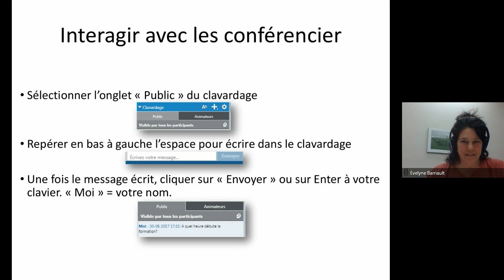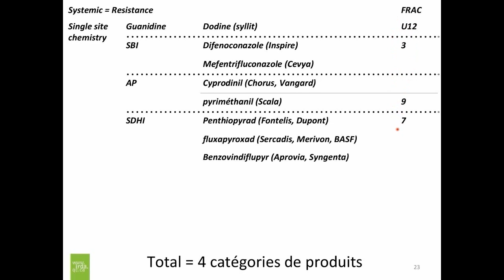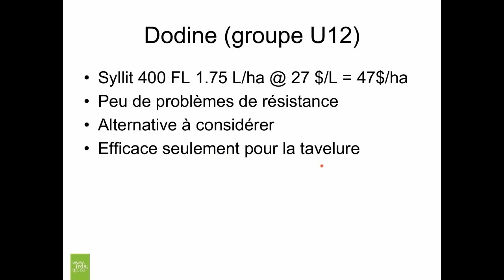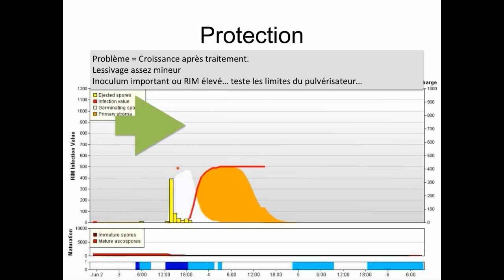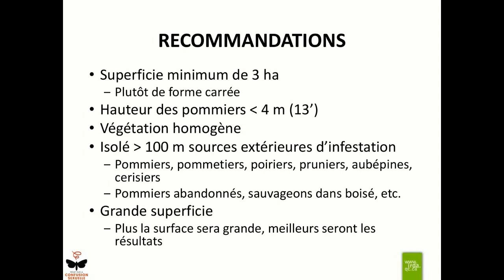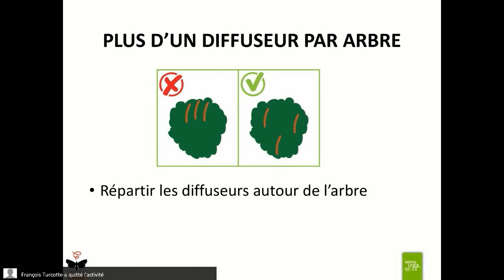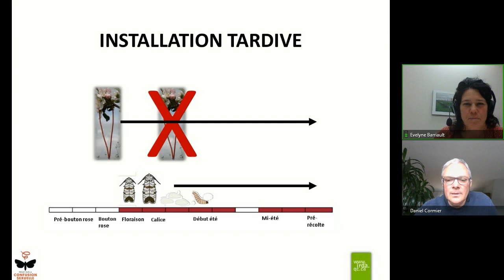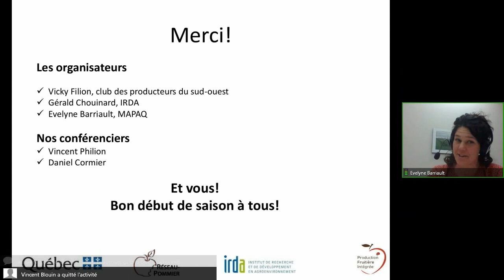Réseau pommier | Clinique virtuelle de début de saison 2020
Trois conférences destinées aux producteurs de pommes du Québec :

Stratégie de gestion de la tavelure saison 2020; comment s’adapter aux nouvelles restrictions concernant l’usage des fongicides?
par Vincent Philion, chercheur, IRDA

Comment utiliser le bicarbonate de potassium (B2K)

Confusion sexuelle : conditions de réussite
par Daniel Cormier, chercheur, IRDA